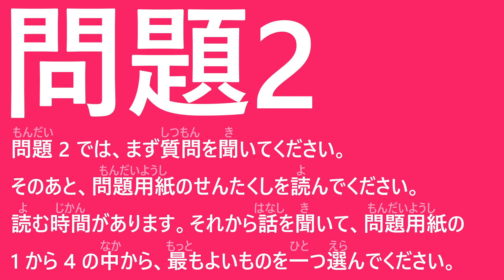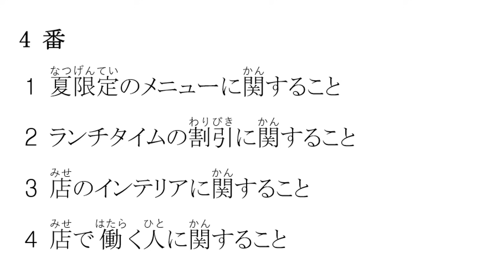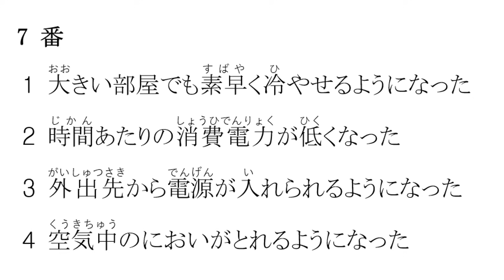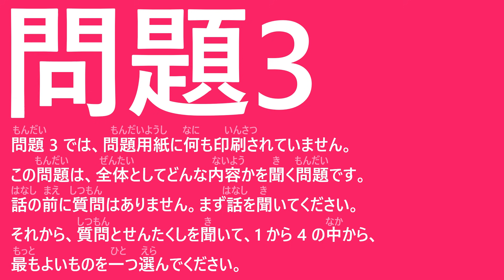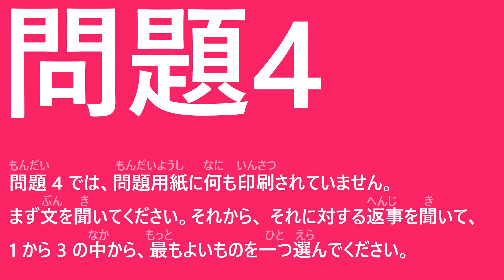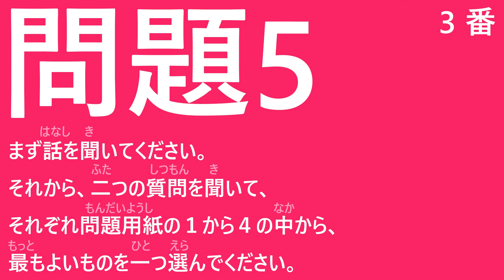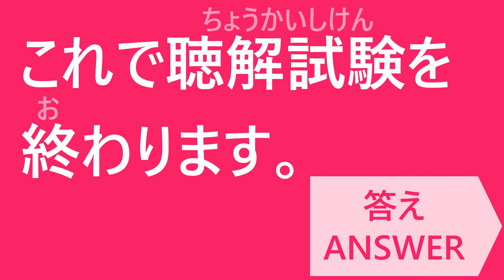JLPT N1 Listening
There are 2 sections in JLPT N1.
1) Language Knowledge & Reading - 110min
2) Listening - 60min

★ Answers - End of this video ★

0:00 JLPT N1 Listening
0:36 問題1
2:36 Q1-Q6
13:26 問題2
16:01 Q1-Q7
30:38 問題3
32:55 Q1-Q6
43:05 問題4
44:27 Q1-Q13
52:50 問題5
53:47 Q1-Q3
1:02:23 ANSWER